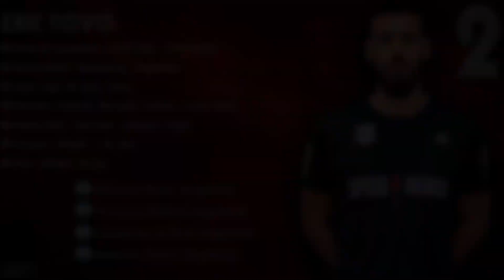Eric Tovo #2 //Marcador Central - Center Back // Deportivo Riestra 2020 l